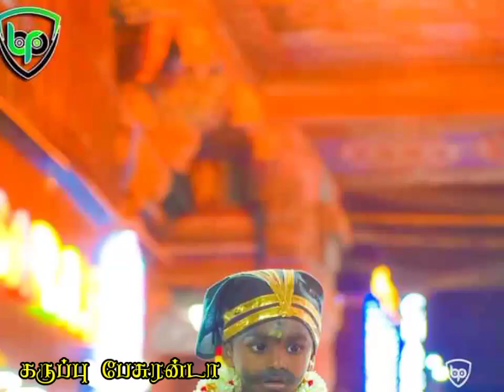சித்திரை திருவிழாவில் கொஞ்சும் மழலைகளின் உருவத்தில் கருப்பன் | @கருப்பன்பேசுரன்டா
@கருப்பன்பேசுரன்டா

@கருப்புபேசுரன்டா

@கருப்பு_பேசுரன்டா

@கருப்பு பேசுரன்டா